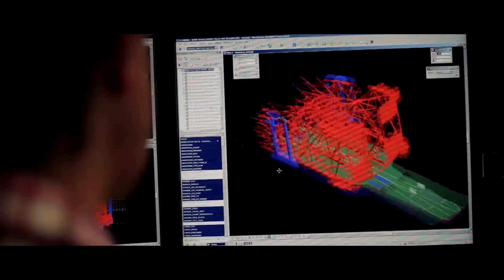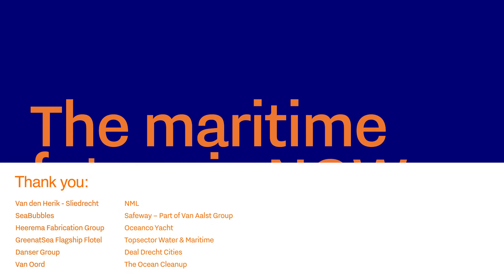The Maritime Future is NOW.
This video has been made for the Maritime Future is NOW. campaign.
This ground-breaking initiative highlights innovative maritime projects making the switch towards sustainability. The campaign is aligned with the Maritime Masterplan - which envisages 30 zero-emission ships by 2030. The Dutch maritime sector is eager to share its knowledge and expertise with its international partners. To do so, it has defined the following four pillars:

- developing smart and zero-emission shipping
- creating green, vibrant and connected port cities
- acting as a green gateway to Europe
- advancing the sustainable blue economy with healthy and productive oceans

The maritime future is NOW. So let’s shape it together!